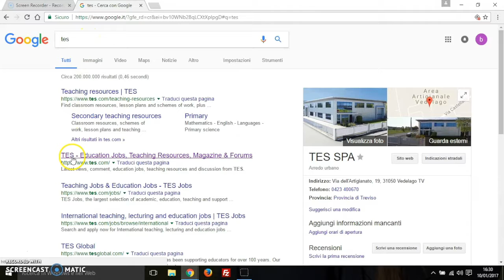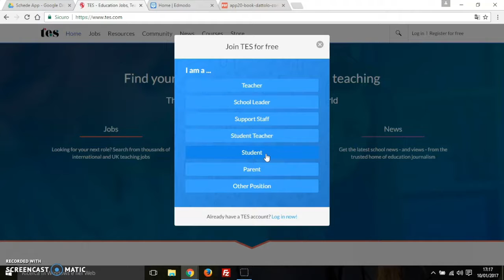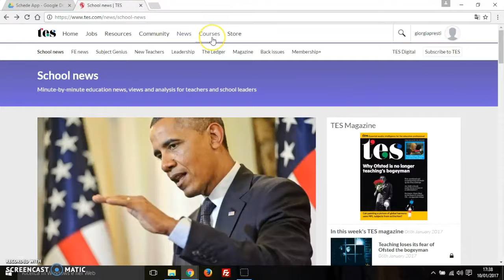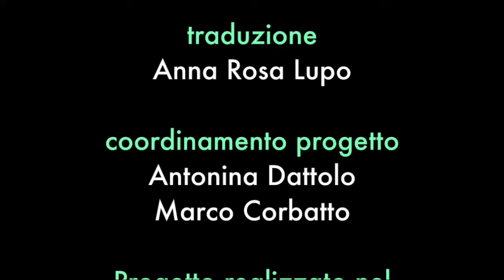Tes: creare lezioni aggregando contenuti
Tes è una web app che consente di creare lezioni con contenuti multimediali in modo semplice e rapido. Le risorse online che il docente selezionerà, corredate da annotazioni e quiz, formeranno delle lezioni che potranno essere condivise attraverso un link o assegnate agli studenti appartenenti ad una classe virtuale. Essi potranno iscriversi alla propria classe tramite un codice fornito dall’insegnante al momento della creazione del gruppo.